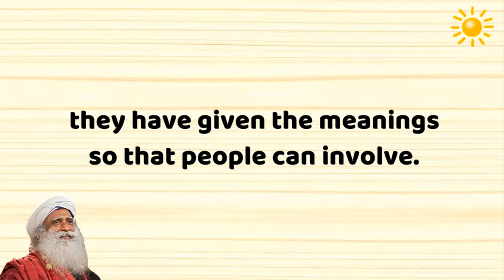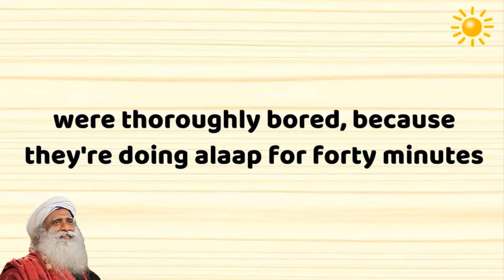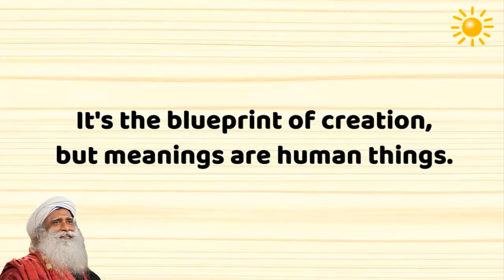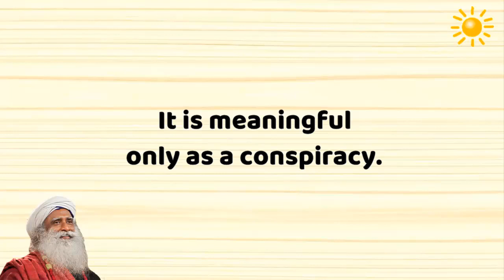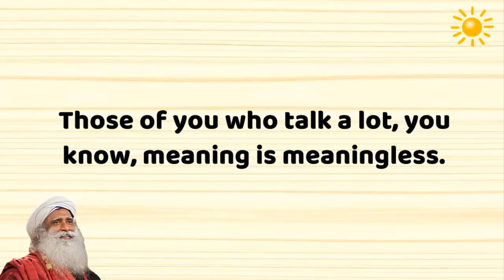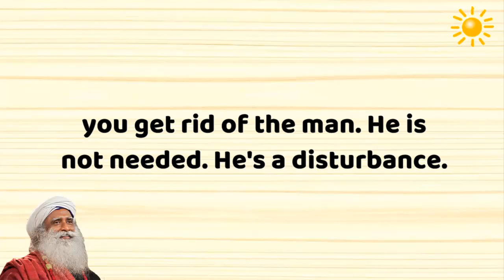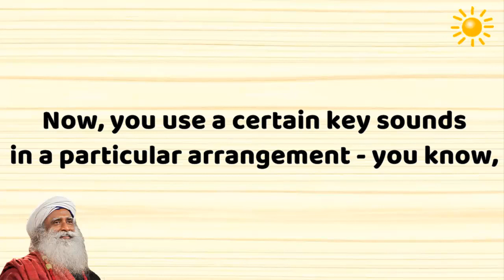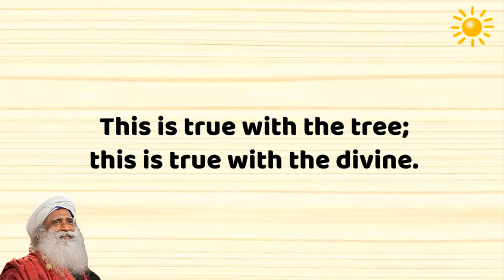Sadhguru - Sound is much more Important than a Word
Sound is much more important than a word
-If you touch the sound, you're touching creation
-Do not discount the power of the sound, it has influence on everything.
-Mantra will open up a doorway into creation.
-Meanings are made up in human minds. Sound is the essence of creation.
-word is all made up.The sound is not made up.
-Sound is part of the creation. Sound is part of the existence. Sound is part of making the creation happen..
-when we say spiritual process, first thing is silence.
-Can you keep silent for 30 days?
- if you do not know the meaning, it's the best way to chant
-mantra means a pure sound, it need not have any meanings.